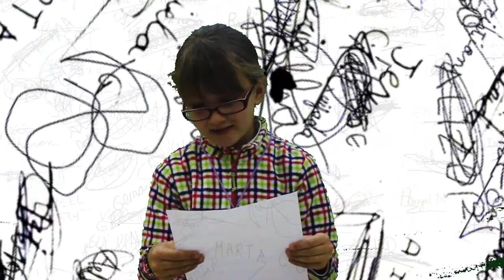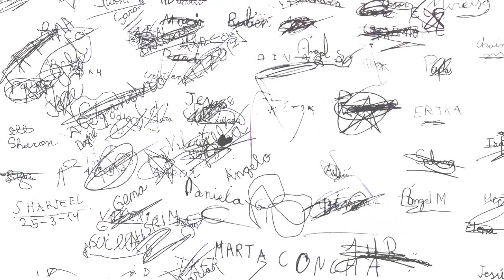Carta a la Dirección 3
Carta de los alumnos/as del CEIP León Felipe de Leganés, para pintar - rehabilitar un muro del colegio por medio de un mural que represente a las personas que estudian y trabajan en el centro.